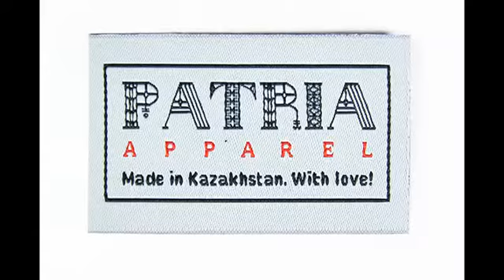Этикетки на одежду от лидера рынка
moslabel.com - этикетки на одежду от лидера рынка. Спешите сделать заказ!